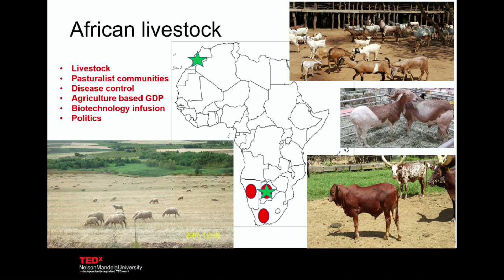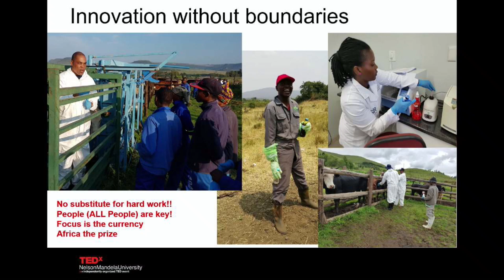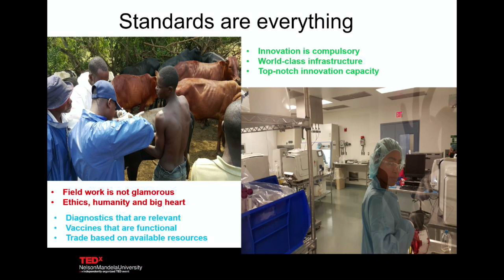Biotechnology for animal health | Dr Phiyani Lebea | TEDxNelsonMandelaUniversity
Dr Phiyani Lebea's talk focuses on the African perspective on Biotechnology for animal disease management and food security. The talk focuses on the issues affecting livestock and livestock based commodities and factors affecting inability to export such commodities. Dr Phiyani Lebea has been in the diagnostics field for over 10 years with experience within the public research institute (CSIR) and the private sector. He also worked at Roche Diagnostics. His interests include design, development and commercialisation of animal/human pathogen detection and diagnostics assays. He has academic interests in animal vaccine design and development in line with the One Health concept. His interests include recent focus on animal disease control to facilitate export of animal commodities in the African continent. Dr Phiyani Lebea is currently the Managing Director and Chief Scientific Officer at TokaBio (Pty) Ltd. Within TokaBio he is responsible for commercialisation and validation of a pipeline of point-of-care detection assays that have relevance to the African continent.  His group at TokaBio is responsible for development of isothermal PCR assays for the detection of South African variant of SARS-CoV-2 This talk was given at a TEDx event using the TED conference format but independently organized by a local community.